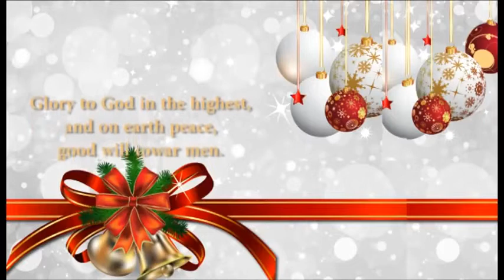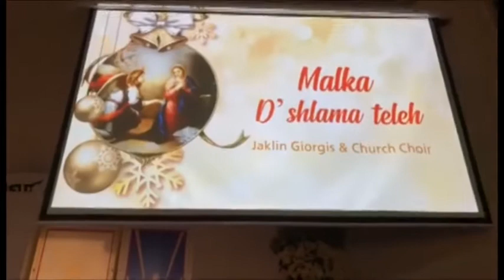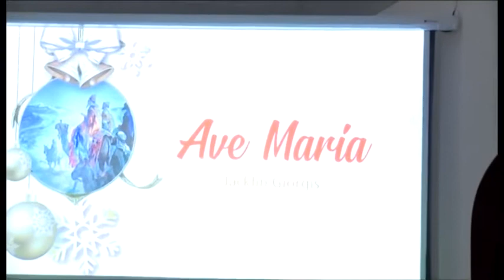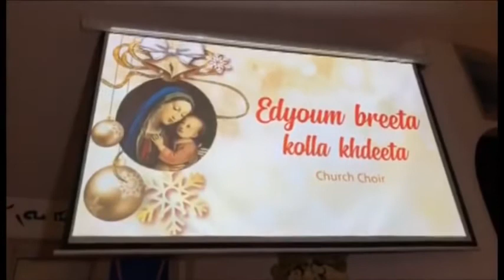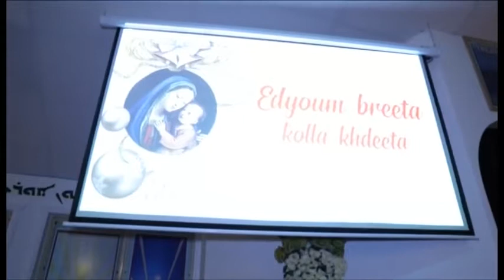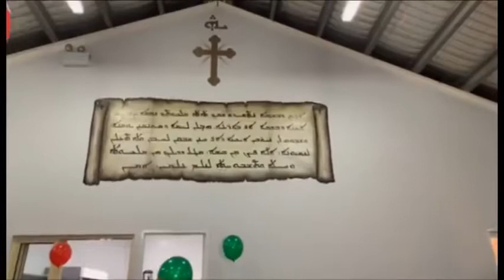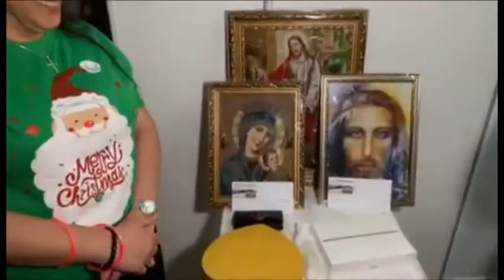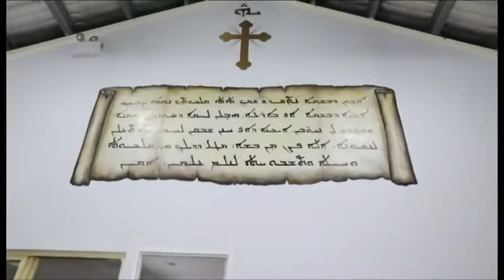2018 | FEAST OF NATIVITY SPIRITUAL NIGHT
Language: English, Assyrian and Arabic
Description: His Grace Mar Mari Emmanuel  along with our beloved fathers and faithfuls celebrated a spiritual night of the Feast of Nativity.